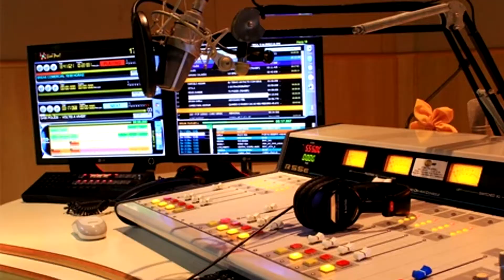(((PASSAGEM ))) Rádio Banda B 550 AM 79.3 FM - Curitiba / PR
► De um like no video !

Fonte: Rádio Banda B.